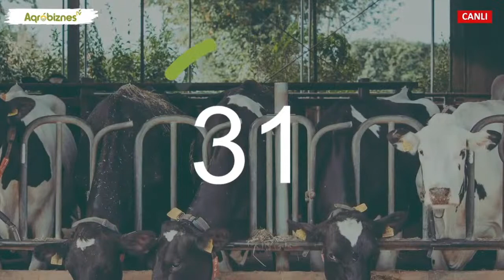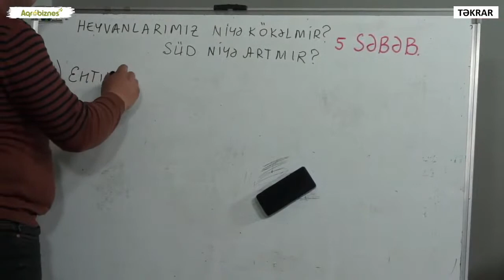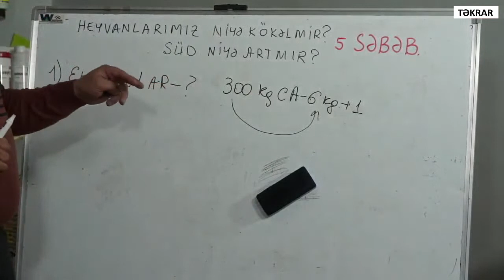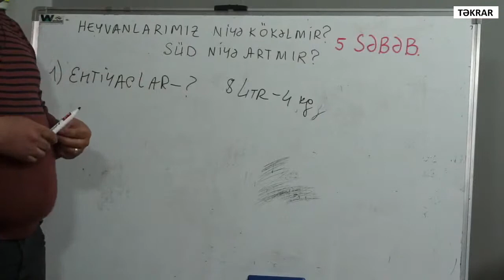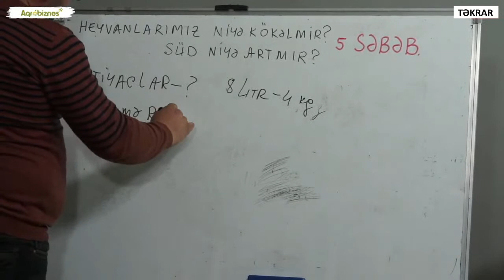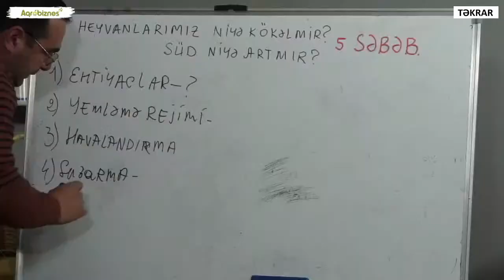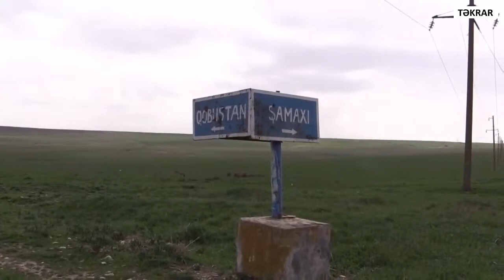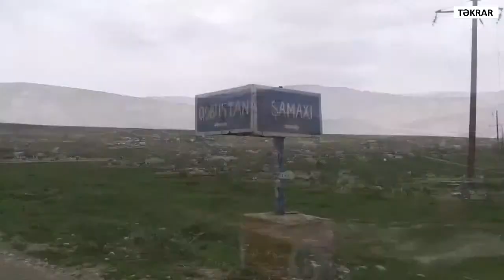HEYVANLARI SÜRƏTLİ KÖKƏLTMƏYİN KƏSƏ YOLU NƏDİR?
Heyvanları yemləyirik, amma kökəlmir, südü artmır, niyə? "Yemləmənin sirrləri" verilişinin əsas mövzusu bu suallara cavab verməkdir.